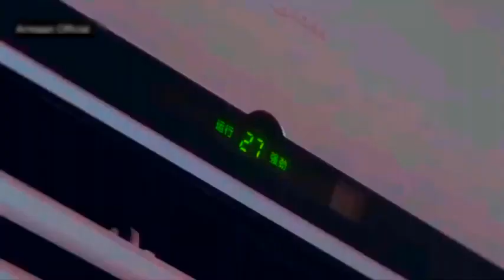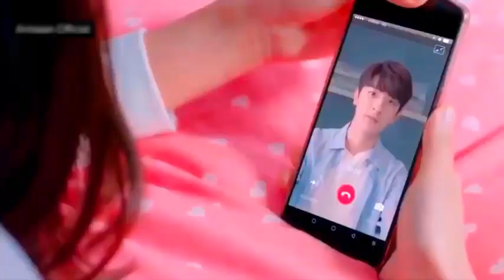new 😍 Korean songs hindi songs drama with romantic songs 😍😍 love story 💖